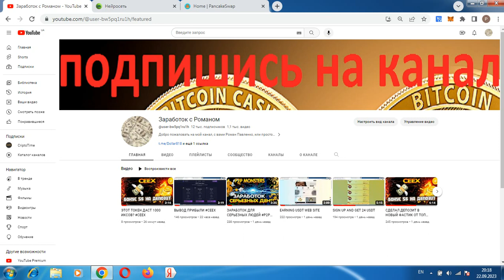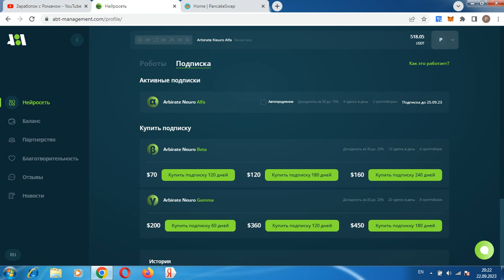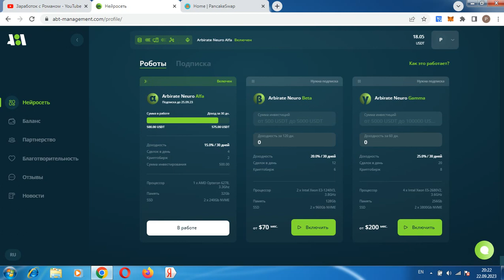МОЕ РАЗМЫШЛЕНИЕ ОБ ИНВЕСТИЦИЯХ ABT-MANAGEMENT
Всем привет, с вами Роман, ссылка для регистрации в проекте регистрация кошелька Payeer